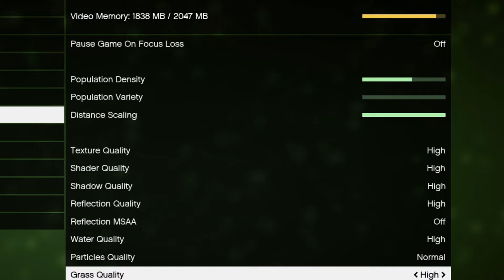(UPDATE) GTA 5 PC: Best Graphic Settings For GTX 960 2GB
- CPU Used: I5 4460, Ram 8gb DDR3 -

- Song: Wildcard Dreams (Goblin Mashup) -

- Stay Awesome -